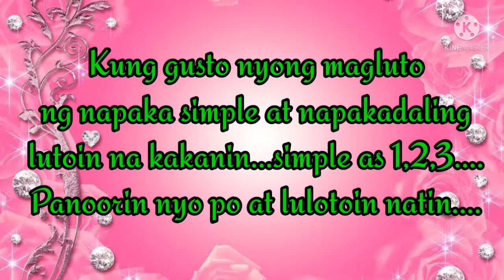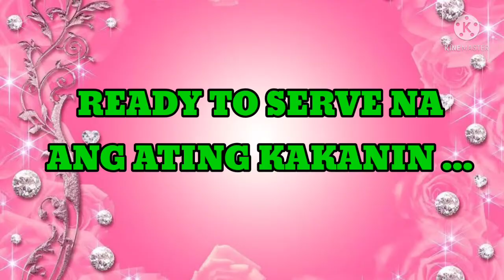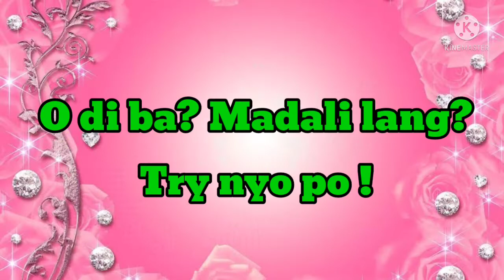KAKANIN NA MADALING LUTOIN(MALAGKIT NA BIGAS)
Ingredients: (3only)
Malagkit na bigas
Kinudkod na niyog
Mascovado sugar

Procedure:
Isaing ang malagkit na bigas. Pagluto na, maglagay ng kanin sa kahit ano na panghulma at ilipat sa plato o platito. Lagyan ng kinudkod na niyog sa ibabaw at mascovado. Pwede ng kainin.🙂😉👍

Ganyan lang sya kadali!!!

Sana po ay e try nyo!!!